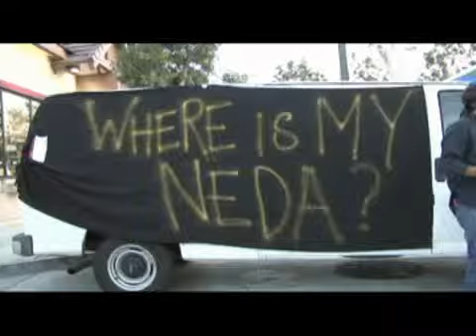OC in Two: Body found in Anaheim blaze - 2009-06-23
Body found in Anaheim blaze; Nixon tapes from second term released; 9 year-old saves drowning toddler;  Sheriff cites progress in first year on the job; public protests in Irvine of Tehran violence; Published on 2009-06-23